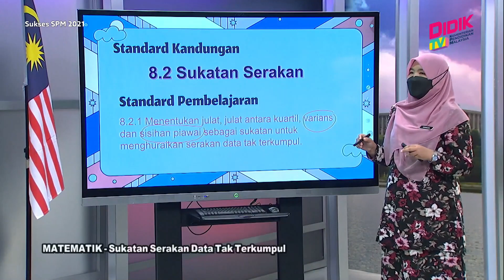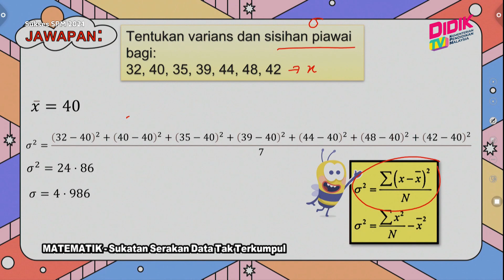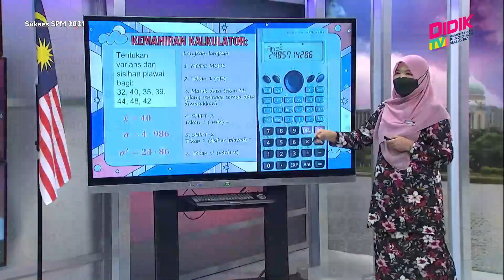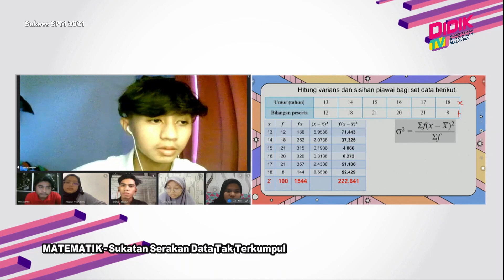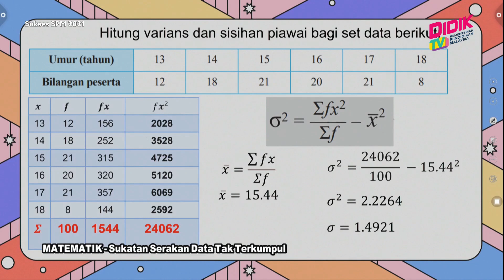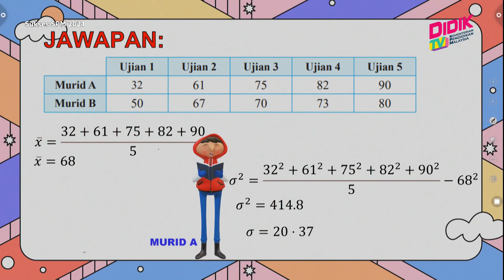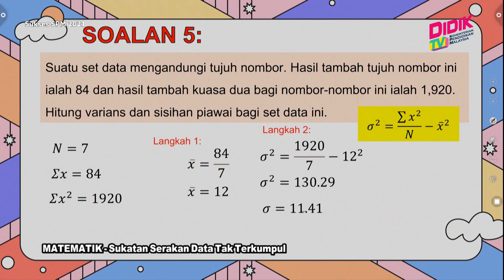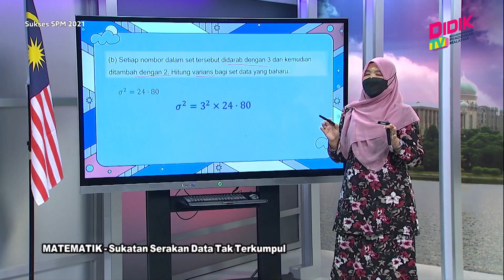Sukses SPM (2021) | Matematik - Sukatan Serakan Data Tak Terkumpul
Sukses SPM 2021 membincangkan teknik-teknik yang boleh diguna pakai dalam menjawab soalan Matematik - Sukatan Serakan Data Tak Terkumpul

Guru: Rosnizan Binti Abdul Rashid